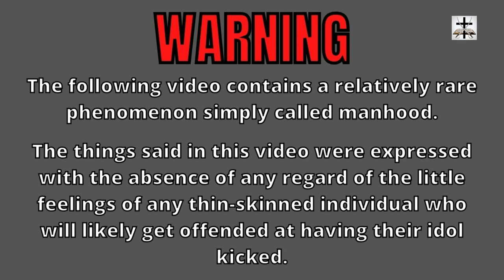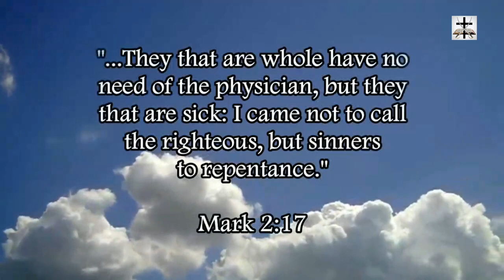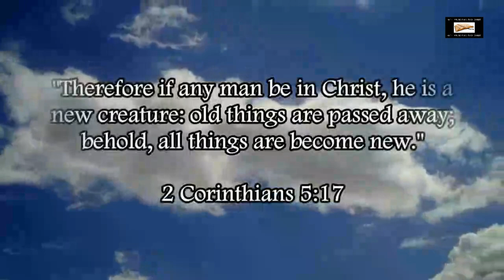Muslim Migrant Not Charged With Murder After Fatally Stabbing Teacher In Germany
An Ishmaelite Muslim teenager was only charged with manslaughter after he stabbed to death a teacher in Germany.